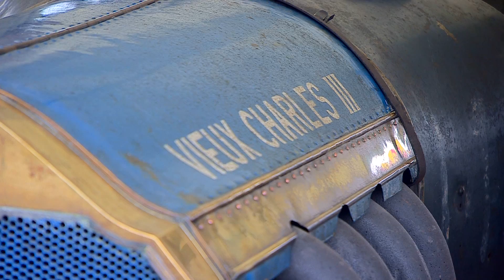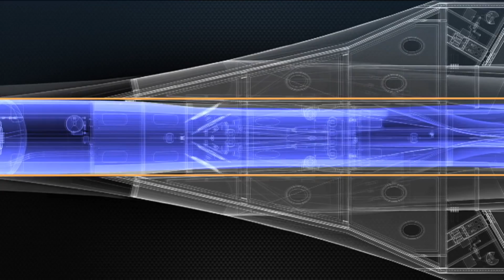مهرجان "غود وود" للسيارات السريعة في بريطانيا - 4TECH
يزور أنيس القديحي مهرجان "غود وود" للسيارات السريعة في بريطانيا والذي يعد فرصة لرؤية أقدم سيارات السباق في العالم. المعرض يحتوي ايضا بعض السيارات والتقنيات التي يمكن أن نراها في المستقبل.